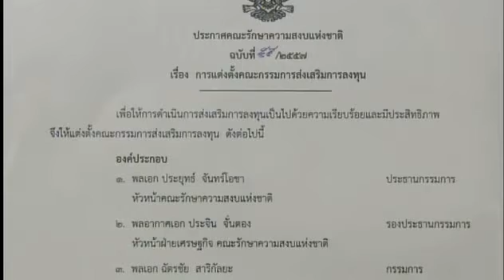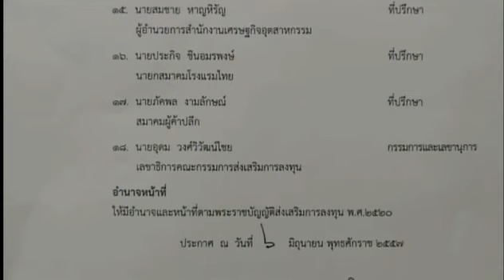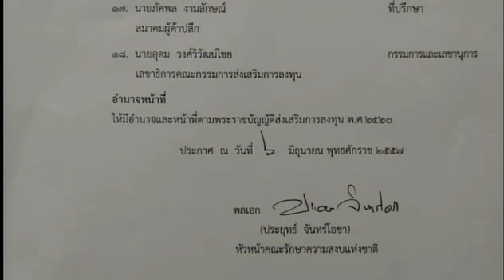ประกาศ คสช.ฉบับที่ 55/2557 เรื่อง การแต่งตั้งคณะกรรมการส่งเสริมการลงทุน